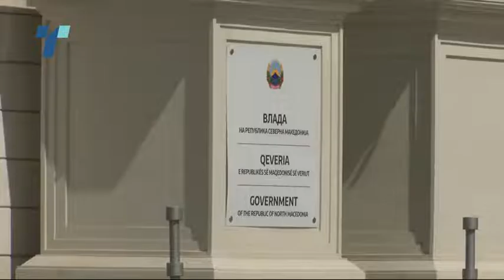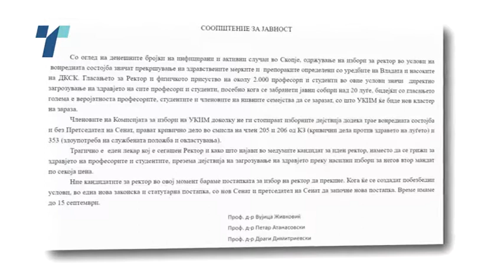Во мирување ќе бидат изборите за ректор-по синоќешната одлука на Владата